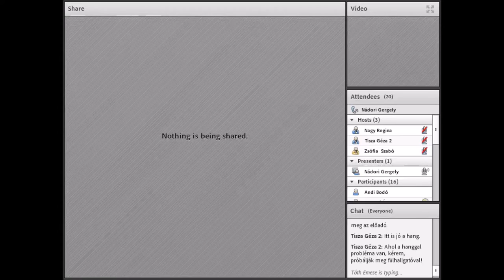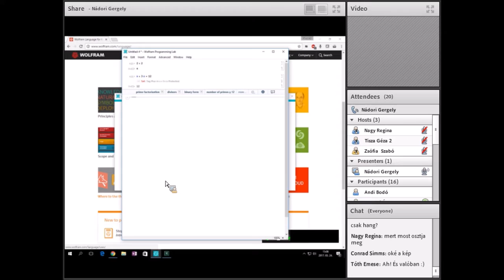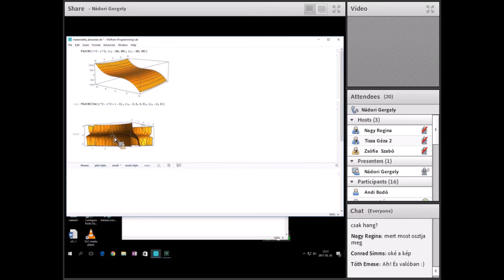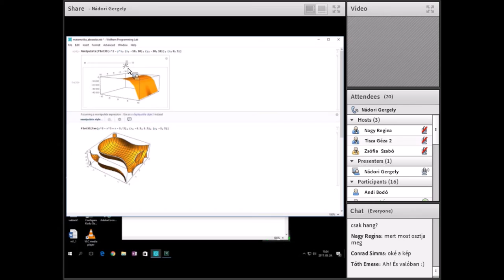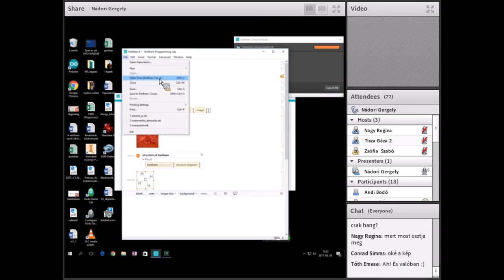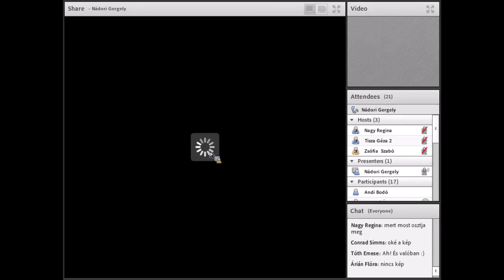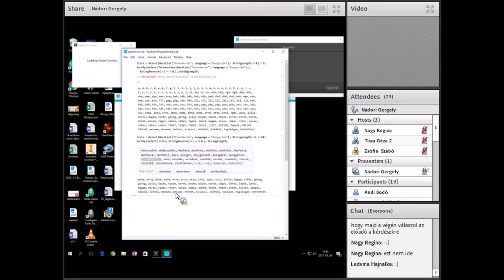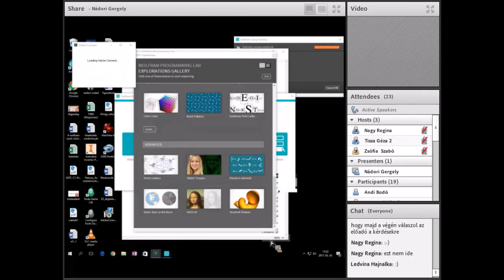Wolfram language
A Digitális Témahétre felkészülés támogatásaként szervezett, Wolfram language című webinárium felvétele. Az előadást Nádori Gergely tartotta 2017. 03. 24-én.